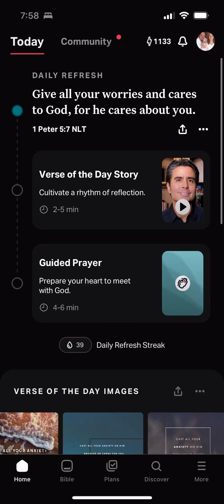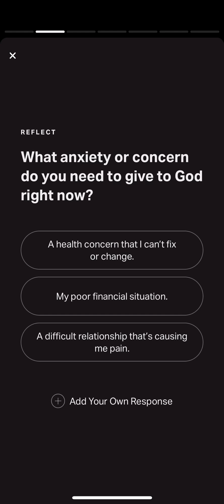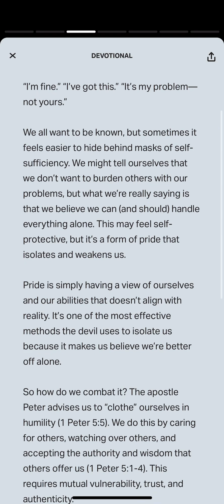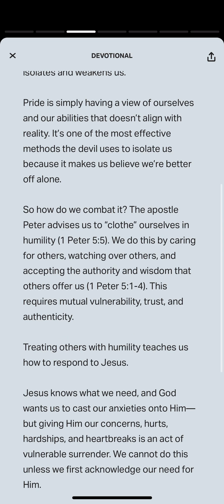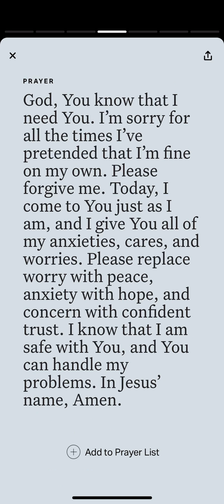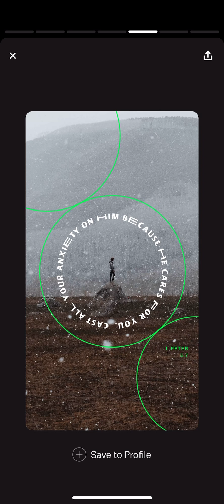YouVersion Verse of the Day 1 Peter 5:7